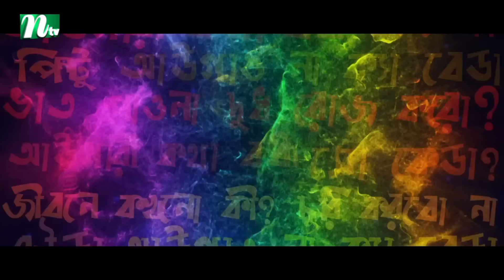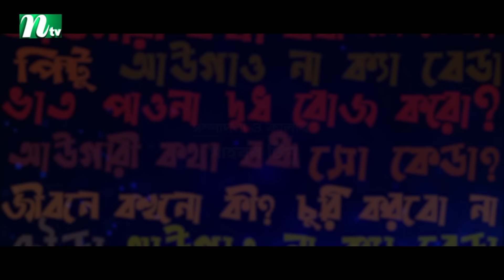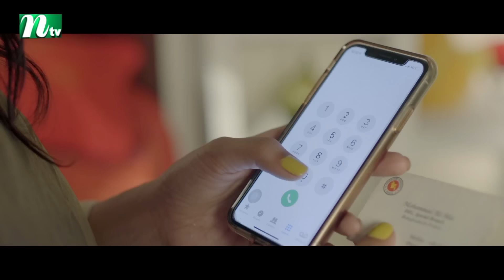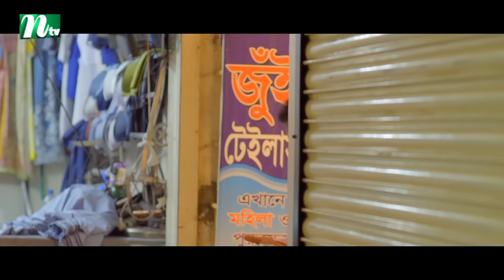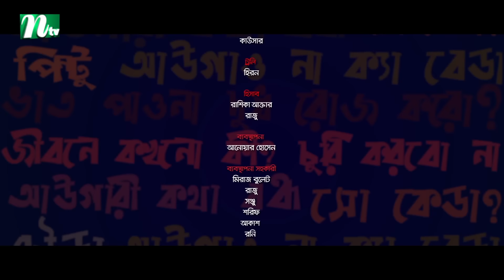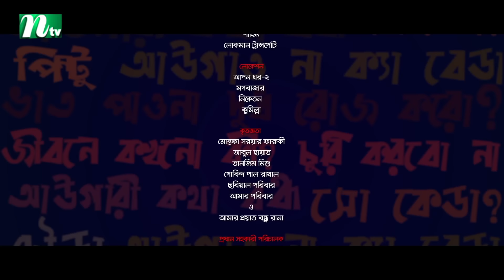Behind The Puppy | বিহাইন্ড দ্য পাপ্পি | Mosharraf Karim| Sarika | Faruk Ahmed | New Bangla Natok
Bangla Natok |Behind The Puppy In Bengali: বিহাইন্ড দ্য পাপ্পি |Mosharraf Karim, Sarika Saba, Aparna Ghosh, Faruk Ahmed, Moushumi Hamid, Kazi Asif, Sumon Patwary, Jui Karim & Others | Direction: Redoan Rony | Story Redoan Rony | Country: Bangladesh 💙 Make sure to Subscribe to NTV NATOK and Turn the Notifications Bell 🔔 ON!

STARRING: Mosharraf Karim, Sarika Saba, Aparna Ghosh, Faruk Ahmed, Moushumi Hamid, Kazi Asif, Sumon Patwary, Jui Karim & Others